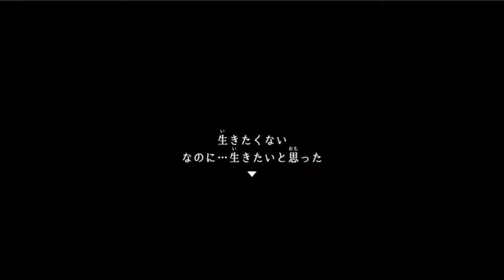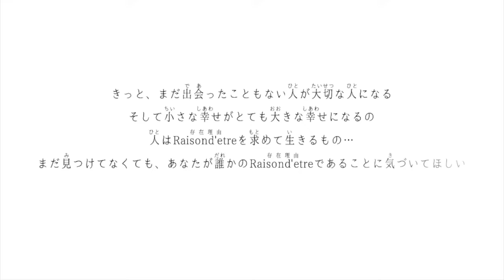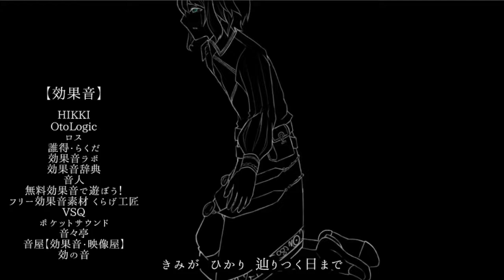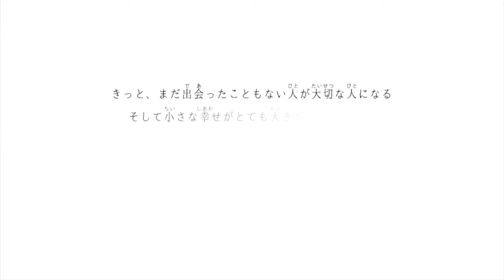【2人実況】それが「僕」の”存在理由”【Raisondetre】#11(終)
Raisondetre The Last Memory ( レイゾンデイト ) 実況 with 優月さん

胸に響いた。これを読んでいるあなたも、誰かに望まれて愛されていることを忘れないでいて欲しい。
私もたまに自分の存在理由について考えることがあるけど、私がいる事で誰かが笑顔になれるなら生きたいと思うな！それが私のレイゾンデイト！

優月さん一緒にプレイしてくれてありがとう！
優月さんの洞察力のおかげでクリア出来たと言っても過言ではない…また遊ぼうねー！

！優月さんのチャンネル！

全エンド回収。